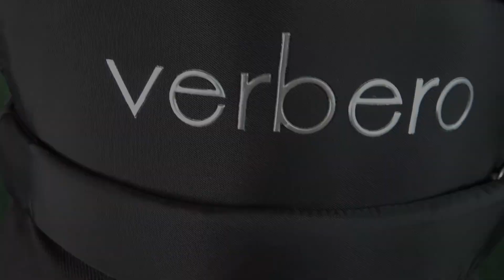Prime Ice Pant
This video is about Prime Ice Pant